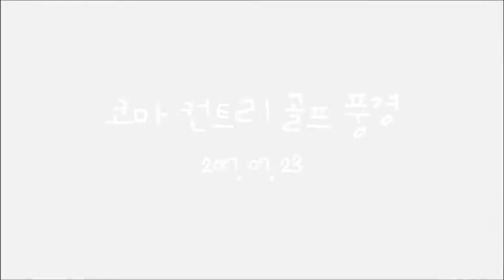[Vlog golf 일상] coma country Club